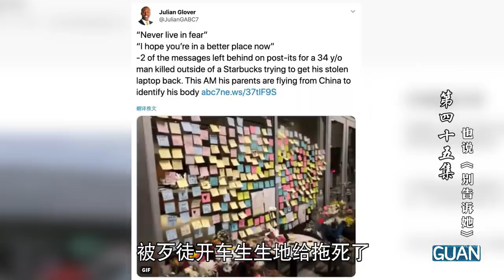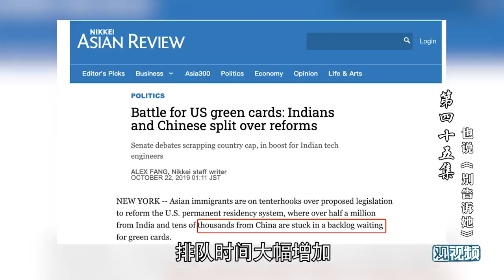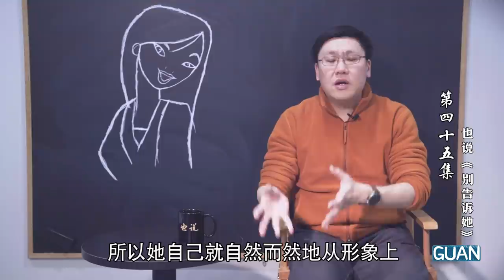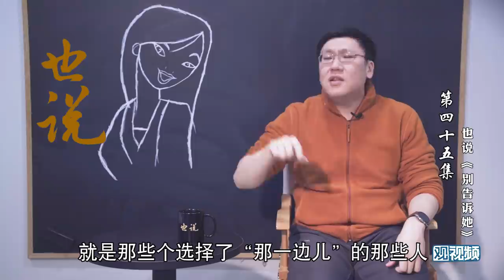也说:华裔拿了金球奖影后，但现实中的华裔又如何？｜别告诉她｜The Farewell